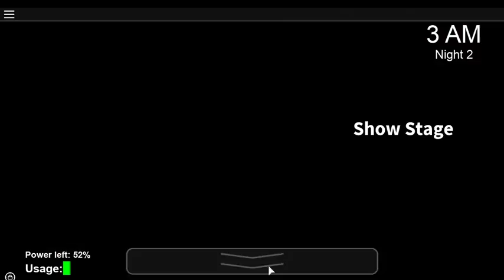ROBLOX:FNaF1 (i finished it and foxy jumpscared me?!)